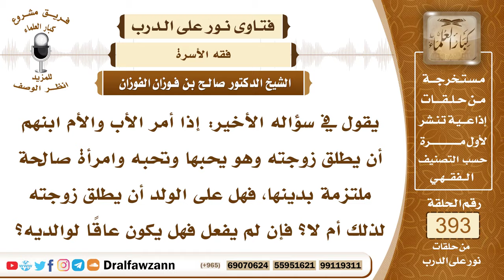5154- زوجته امرأة صالحة ويحبها وتحبه لكن والداه يأمرانه بطلاقها - الشيخ صالح الفوزان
"5154- يقول في سؤاله الأخير: إذا أمر الأب والأم ابنهم أن يطلق زوجته وهو يحبها وتحبه وامرأة صالحة ملتزمة بدينها، فهل على الولد أن يطلق زوجته لذلك أم لا؟ فإن لم يفعل فهل يكون عاقًا لوالديه؟
الجواب: لا يلزمه أن يطلق زوجته إذا كانت مستقيمة وصالحة وإنما هذا لهوى في نفس الوالدين عليها أو أغراض شخصية لا يلزمه ذلك.
 السائل: يمكن أن يسعى في الإصلاح أو يبقى هكذا؟
 الشيخ: لا شك أنه يسعى في الإصلاح ويوفق بين زوجته ووالديه وأيضاً يحمل على زوجته حتى تعتذر أو تقوم بشيء يذهب ما في أنفس الوالدين.

السيرة الذاتية :
للاشتراك في قناة الشيخ صالح الفوزان

14_ الشيخ محمد أمين الشنقيطي
يتيوب

15_سماحة المفتي عبد العزيز آل الشيخ
 يوتيوب

رئيس الفريق
لمشروع كبار العلماء